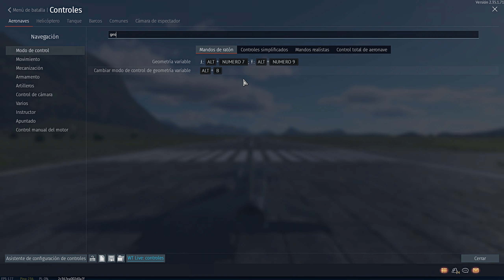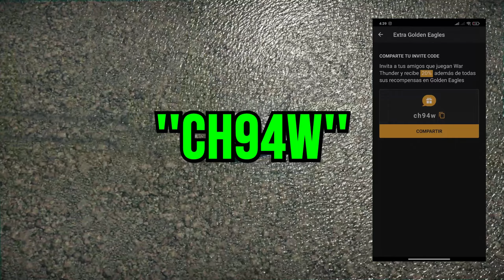ESTA Mecanica De War Thunder Es MUY OP...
War Thunder Alas de Geometria Variable Guia 💎 Gana Mas Como Jugar ✅ War Thunder Guia ✔️ WarThunder Aguilas Leones Gratis 🔴 WT Investiga Mas Rapido

▬▬▬▬▬▬▬▬▬▬ ✦ SÍGUEME ✦ ▬▬▬▬▬▬▬▬▬▬▬▬▬▬▬▬▬▬
▬▬▬▬▬▬▬▬▬ ✮ SETUP ✮ ▬▬▬▬▬▬▬▬▬▬▬▬▬
❤️SI COMPRAS POR ESTOS LINKS, ME APOYAS DIRECTAMENTE💚
💻Laptop Gamer Barata
▬▬▬▬▬▬▬▬▬ ✓ EXTRA ✓ ▬▬▬▬▬▬▬▬▬▬▬▬▬▬▬▬▬▬▬▬
🔴Grabo con Nvidia Shadowplay u OBS y edito con Vegas Pro 18
⭐¡STREAM Según Día LIBRE (Aviso en Insta)!
✅¡Instala WT Aquí '' Y Obten Aguilas!
💰Águilas Doradas GRATIS!! Descarga la APP y pon este código ´´ch94w´´

00:00 INTRO